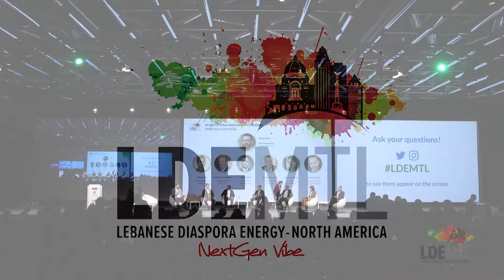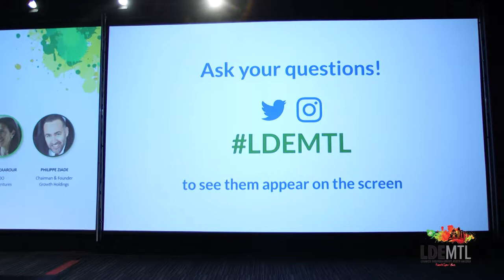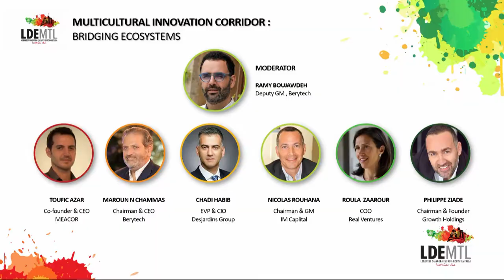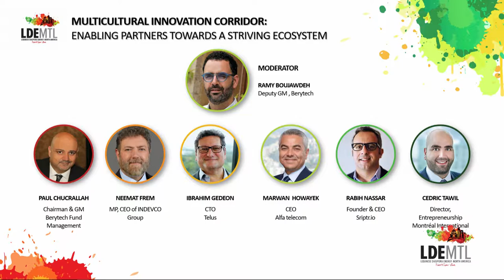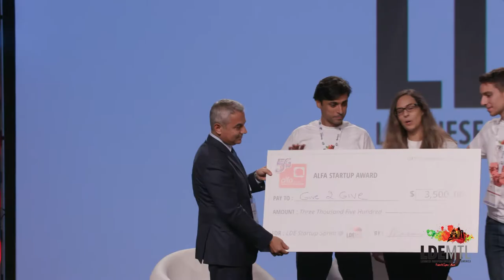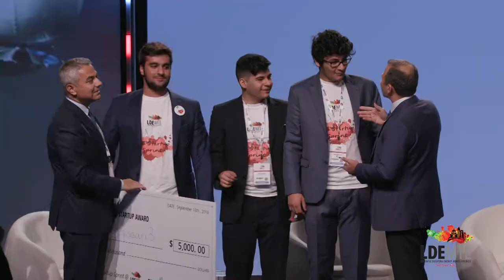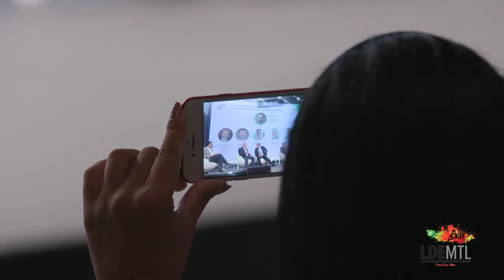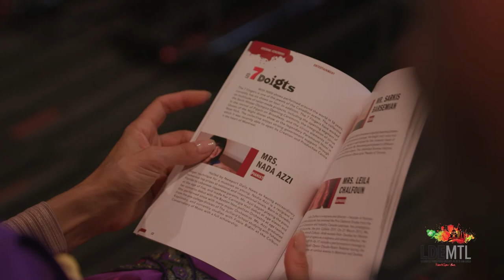LDEMTL Day 2 - Multicultural Innovation Corridor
Moderator:
- Mr. Ramy Boujawdeh

Panelists:
PART A
- Mr. Toufic Azar
- Mr. Maroun N. Chammas
- Mr. Chadi Habib
- Dr. Nicolas Rouhana
- Mrs. Roula Zaarour
- Mr. Philippe Ziade

PART B
- Mr. Paul Chukrallah
- H.E. Neemat Frem
- Dr. Ibrahim Gedeon
- Mr. Marwan Hayek
- Mr. Rabih Nassar